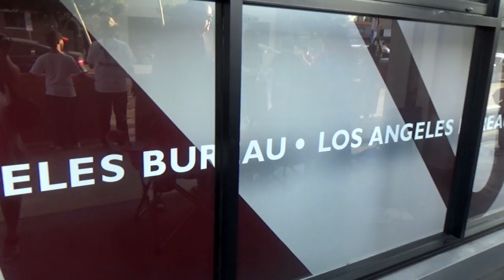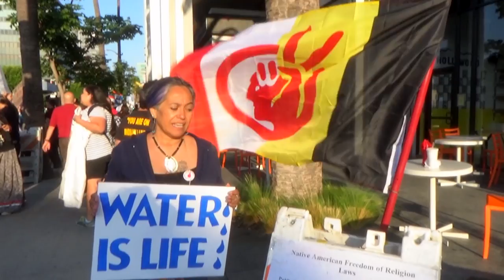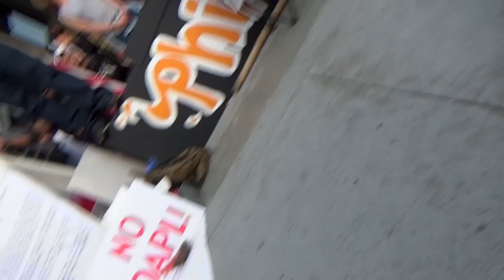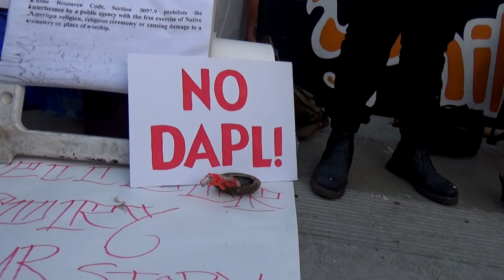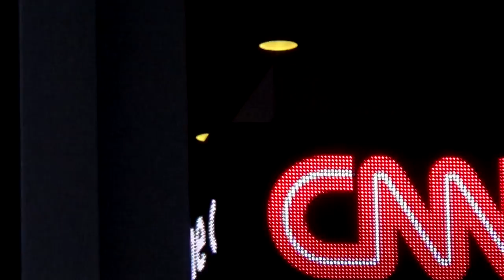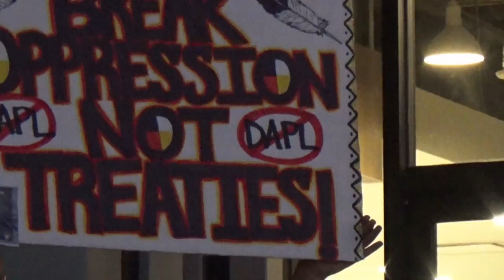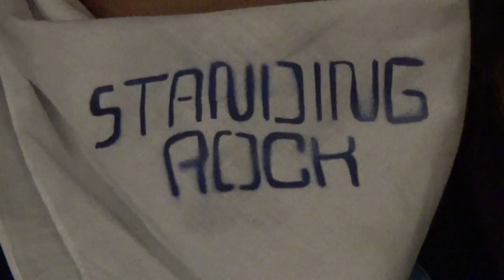DAPL Blackout by CNN and Solidarity with Standing Rock Sioux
in front of the CNN Tower on Sunset Boulevard In Los Angeles, people gather with the sacred to stand in solidarity with The Standing Rock Sioux and all those actions across the world which protect the sacred . they come to the Black Tower to bring light to the media blackouts across the world and to express other ways towards understanding

Mahalo Kahara Hodges for the song Tsodizin (Grandparent Song)

Mahalo Aztlan Underground for clip of the song Revolution

camera Dr. Kalamaoka'aina Niheu

editing Oren Tsutsumi